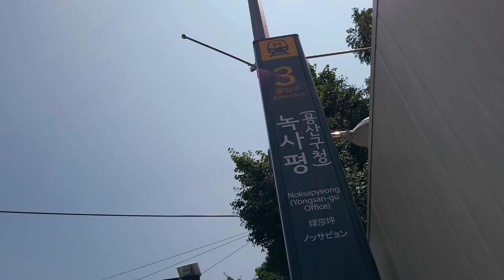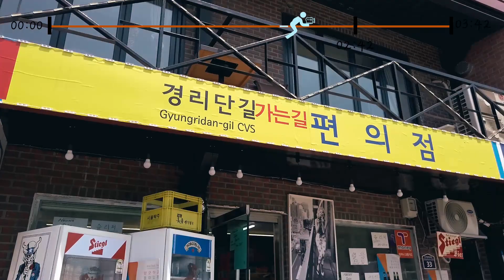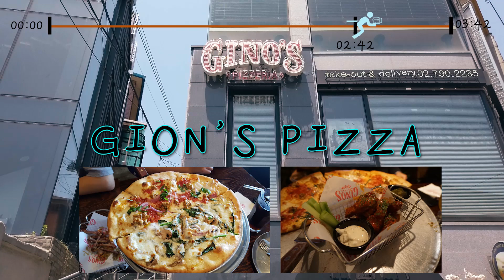이태원맛집 Korea Seoul noksapyeong station exit 3(녹사평역3번) - Gino's pizza(지노스피자) - Richmond dimsum(리치몬드딤섬)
녹사평역3번출구에서 지노스피자를 거쳐 리치몬드 딤섬으로 가는길 입니다~^^

From Noksapyeong Station Exit 3 to the   Gino's pizza and Richmond dimsum~